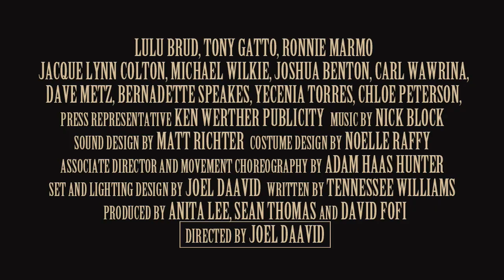Baby Doll Trailer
The Elephant Theatre Company in association with Double A Productions presents Tennessee Williams' "BABY DOLL"

With LULU BRUD, TONY GATTO, RONNIE MARMO
JACQUE LYNN COLTON, MICHAEL WILKIE, JOSHUA BENTON, CARL WAWRINA, DAVE METZ, BERNADETTE SPEAKES, YECENIA TORRES, CHLOE PETERSON

Costume Design By NOELLE RAFFY
Sound Design By MATT RICHTER
Origianl Score By NICK BLOCK
Associate Director and Movement Choreography by ADAM HAAS HUNTER
Stage Manager Rebecca Schoenberg
Press Representative KEN WERTHER PUBLICITY
Written By TENNESSEE WILLIAMS
Produced By ANITA LEE, SEAN THOMAS and DAVID FOFI
Directed and Designed by JOEL DAAVID

Living in Tiger Tail County, Mississippi, middle aged Archie Lee Meighan and nineteen year old "Baby Doll" Meighan have been married for close to two years. Their marriage is not based on love, but each getting what they want from the other. Their marriage agreement has them consummating their marriage on her twentieth birthday, which is in one day, the act to which Baby Doll is not really looking forward. But she does taunt him and other men with her overt "baby doll" sexuality, the baby doll aspect which she fosters by sleeping in their house's nursery in a crib. Baby Doll's now deceased father allowed the marriage on the stipulation that Archie Lee provide Baby Doll financial security as displayed by the most resplendent house in the south. They currently live in a dilapidated mansion with her Aunt Rose Comfort, and although Archie Lee is making some renovations on it, he no longer has the financial means to make it what Baby Doll wants as his cotton ginning competitor, the recently arrived Sicilian Silva Vacarro who runs the cotton plantation syndicate, has effectively put him and many others in the area out of business. The Meighan's fortunes may change after Vacarro's cotton gin burns down in a case of arson. Vacarro is certain Archie Lee is the arsonist. After meeting the Meighans and learning more about their marriage, Vacarro believes the way to get what he wants is through Baby Doll. This action begins the three way battle of wills between Vacarro, Archie Lee and Baby Doll.

Preview - Thursday, November 10, 2011

Opening Night - Friday, November 11, 2011

Shows Friday and Saturday at 8 pm, Sunday at 7 pm

November 11, 2011 to Dec 18, 2011